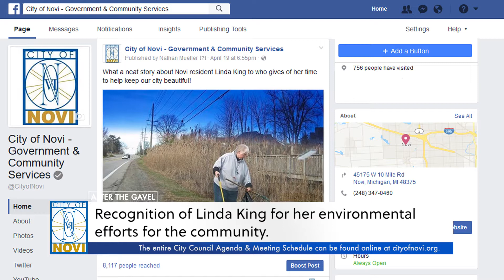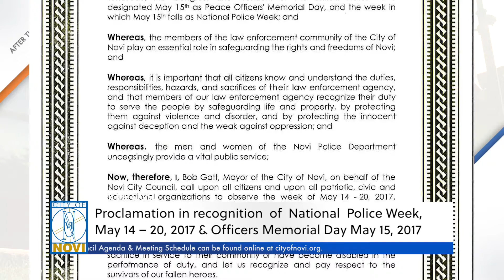After The Gavel - May 9, 2017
This week's After the Gavel with City Manager Peter Auger includes the recognition of the Novi Chamber of Commerce Business Award winners, thanking Novi resident Linda King for helping clean up Novi, a proclamation for National Police Week, welcoming EJ Brooks Company to their new building at 43043 W. Nine Mile and approval of the 2017-18 budget.